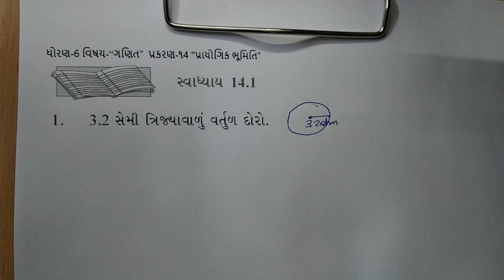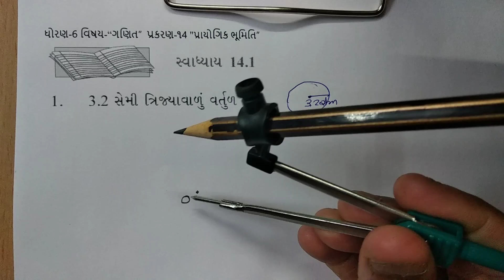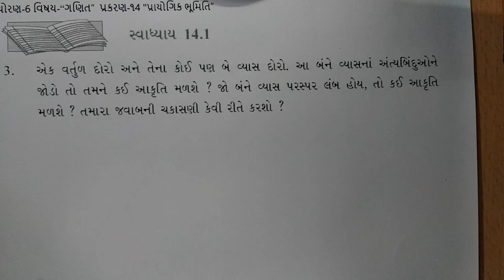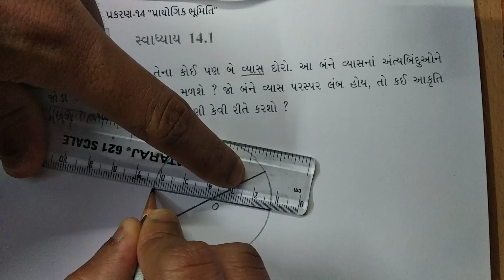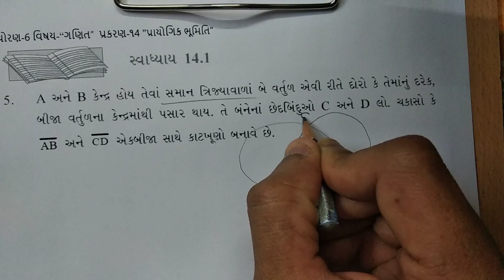ધોરણ 6 maths Chapter-14 "પ્રાયોગિક ભૂમિતિ" (Exercise 14.1,q-1,2,3,4,5) Gujarati ganit